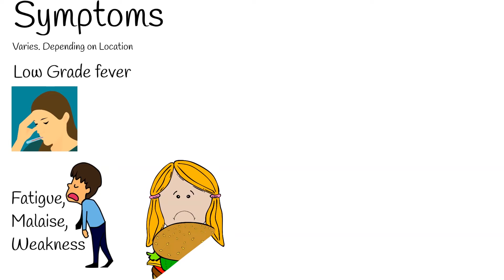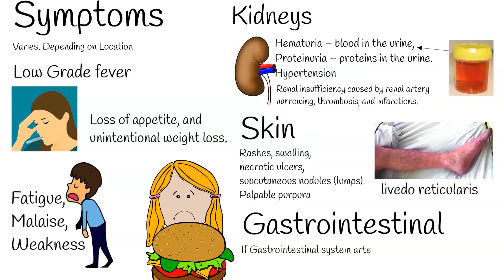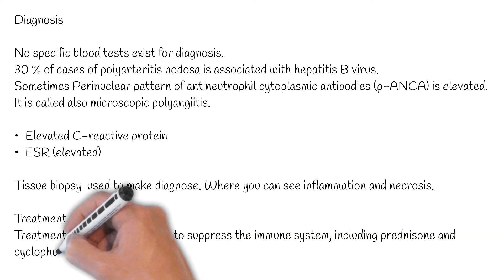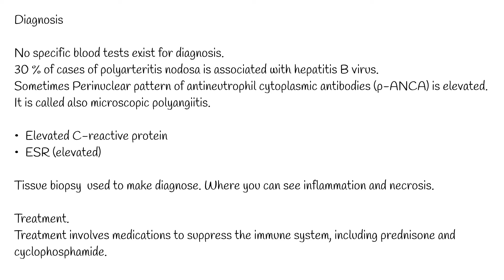Polyarteritis nodosa - symptoms and treatment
Polyarteritis nodosa .
Polyarteritis nodosa  is Inflammation of blood vessels. Affecting medium sized arteries.
It can affect almost any part of the body,  that’s why it is called poly arteritis.
lung  involvement is very rare.
But, kidney is commonly involved.   renal artery involvement can be fatal.
Heart and gastrointestinal tract is also commonly affected.   Also muscles.

Polyarteritis nodosa is rare but fatal disease.
Without treatment five year survival is only  13 %. With treatment 80 %.

Polyarteritis nodosa is associated with Hepatitis B and hepatitis c. and more common among young males.

Symptoms are different, regarding what part of the body is affected.
But nonspecific common symptoms are:
Low grade fever, fatigue, malaise,  weakness, loss of appetite, and unintentional weight loss.

If kidney artery is inflamed and it commonly happens.
Symptoms are:
Hematuria – blood in the urine,
Proteinuria – proteins in the urine.
And hypertension.
Almost all patients with renal polyarteritis nodosa,  have renal insufficiency caused by renal artery narrowing, thrombosis, and infarctions.

If skin arteries are inflamed symptoms include:
Rashes, swelling, necrotic ulcers, and subcutaneous nodules (lumps).
Palpable purpura and livedo reticularis in some individuals.
If Gastrointestinal system arteries are involved, then Gastrointestinal bleeding can develop.
Complication
Inflammation of arteries causes thrombosis and tissue death, infarction.
 Sometimes inflammation causes small aneurisms.
Those micro aneurysms can rupture and cause bleeding.
Small aneurysms are strung like the beads of a rosary, therefore making "rosary sign" a diagnostic feature of the vasculitis.

Polyarteritis nodosa is difficult to diagnose because characterized variety of  symptoms depends on localization of inflamed arteries..
Also no specific blood tests exist for diagnosis.
30 % of cases of polyarteritis nodosa is associated with hepatitis B virus.
Sometimes Perinuclear pattern of antineutrophil cytoplasmic antibodies (p-ANCA) is elevated.
But it is not classical form of polyarteritis nodosa. It is called microscopic form of polyarteritis. Because it affects small sized arteries.  It is called also microscopic polyangiitis.
• Elevated C-reactive protein
• ESR (elevated)

Tissue biopsy  used to make diagnose. Where you can see inflammation and necrosis.

Treatment.
Treatment involves medications to suppress the immune system, including prednisone and cyclophosphamide.

By Nantsupawat T et al - Nantsupawat, Teerapat (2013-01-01). &quot;Obscure Severe Infrarenal Aortoiliac Stenosis With Severe Transient Lactic Acidosis&quot;. Journal of Investigative Medicine High Impact Case Reports 1 (1). DOI:10.1177/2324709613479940. PMID 26425569.